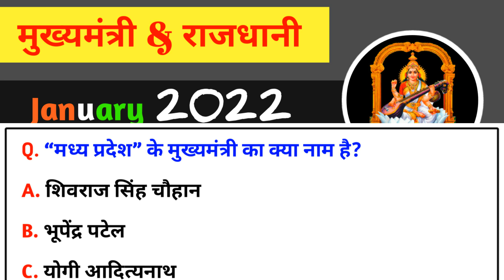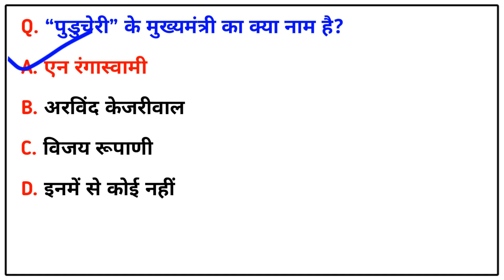भारत के सभी राज्यों के मुख्यमंत्री और राजधानी trick | sabhi rajyo ke mukhyamantri | cm | January2022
भारत के सभी राज्यों के मुख्यमंत्री और राजधानी Trick || January 2022 || Capital & CM List 2022

भारत के सभी राज्यों के राज्यपाल और मुख्यमंत्री 2022
भारत के सभी राज्यों के मुख्यमंत्री और राजधानी 2022
भारत के सभी राज्यों के मुख्यमंत्री 2022
भारत के सभी राज्यों के राज्यपाल 2022
भारत के सभी राज्यों की राजधानी 2022

bharat ke sabhi rajyo ke rajypal,
sabhi rajyo ke rajypal list,
rajyo ke rajypal trick,
bharat ke sabhi rajyo ke mukhya mantri list 2022,
bharat ke sabhi rajyo ke mukhya mantri trick,
sabhi rajyo ke mukhya mantri,
mukhya mantri list 2022

bharat ke sabhi rajyo ke mukhyamantri aur rajyapal 2022,